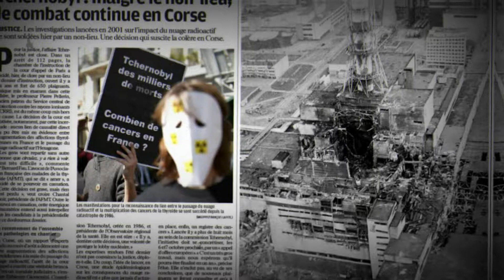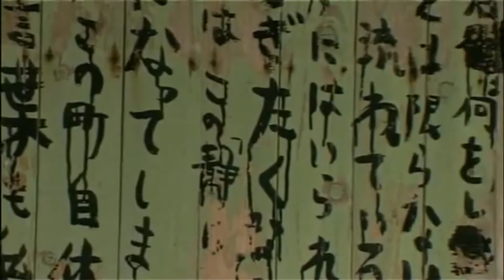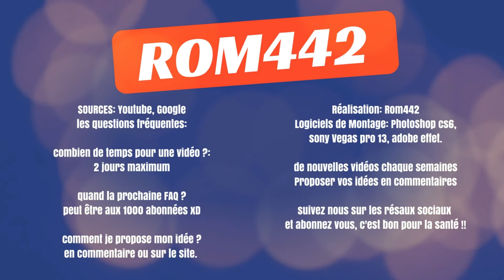Top 5 DES LIEUX ABANDONNÉS SUR TERRRE !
5 LIEUX ABANDONNÉES OU LA VIE C'EST ARRÊTER:
Les lieux abandonnées, il en existe plein dans le monde !
mais seriez vous capables d'aller passer une nuit a la belle étoile a tchernobil ou l'ile d'ashima au japon... AH ! pas si sur hein...

INFOS SUPPLÉMENTAIRES:
Abonnées: (en ce moment): 1124
Durée: 4 a 8Min
Sortie: 3H
Logiciels: WF, Adobe Premiere, Photoshop.
CHAINES SIMILAIRES:
Topito
Trash
Taupe10
Lama Faché
Monsieur Faucon
Le Toposcope
WatchMojo FR